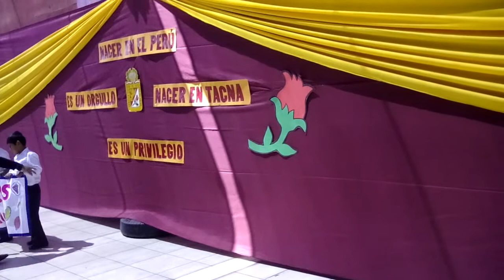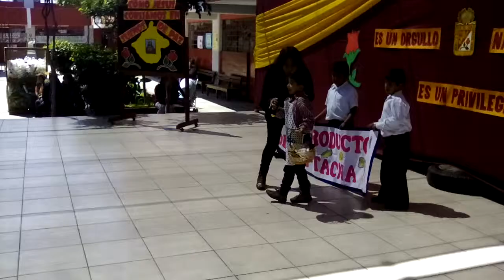Pregoneros de Tacna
Representación de los niños de primaria 2018